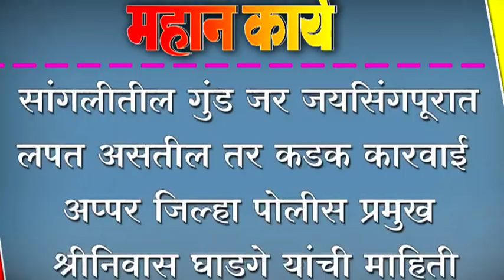सांगलीतील गुंड जर जयसिंगपूरात लपत असतील तर कडक कारवाई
सांगलीतील गुंड जर जयसिंगपूरात लपत असतील तर कडक कारवाई , अप्पर जिल्हा पोलीस प्रमुख श्रीनिवास घाडगे यांची माहिती